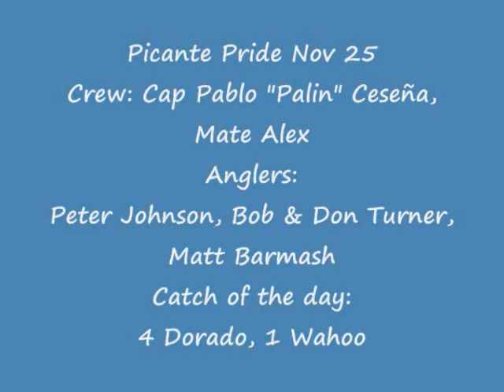Fishing For Dorado and Wahoo in Cabo San Lucas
For an exciting fishing adventure in Cabo San Lucas, Fish PICANTE; Los Cabos voted number 1 Fleet!  For Peter Johnson, Bob & Don Turner, Matt Barmash aboard the "Picante Dream", with Captain Palin & First mate Alex, was anothe fishing adventure in the Cabo San Lucs waters, they do they fishing day with success
4 dorado,and an exquisite wahoo